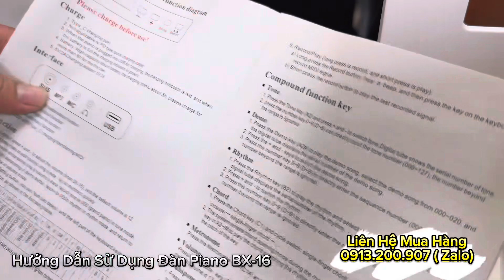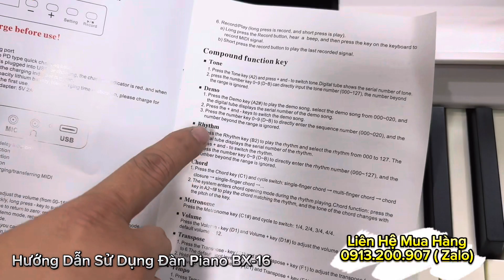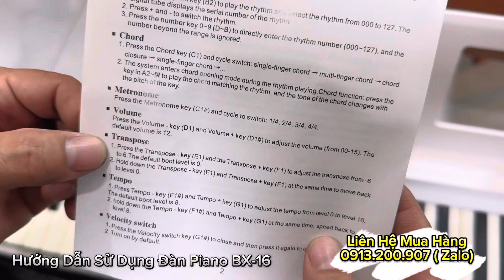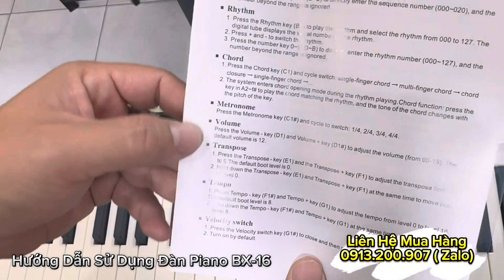Hướng Dẫn Sử Dụng Đàn Piano Bora BX-16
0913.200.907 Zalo